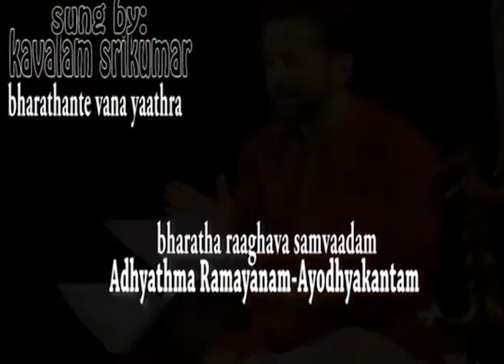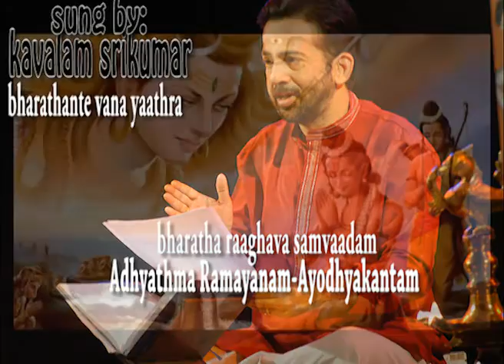17 AYODHYA KANTAM BHARATHANTE VANA YAATHRA,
ADHYATHMA RAMAYANAM
AYODHYA KANTAM
"BHARATHANTE VANA YAATHRA,BHARATHA RAGHAVA SAMVAADAM"
SUNG BY KAVALAM SRIKUMAR